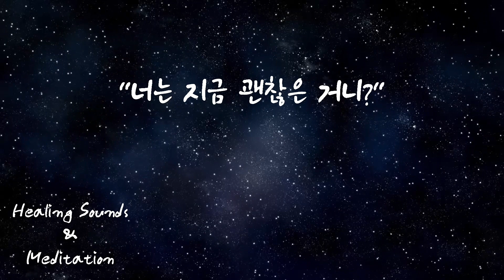외롭고 힘든 순간 위로를 주는 시 / 글배우 / 시 / 명상시 / 힐링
삶에 지친 우리 마음에 위로를 주는 시인 '글배우'님의 시
"괜찮은 거니"입니다.

A poem by the poet ‘Gulbaewoo’ that brings comfort to our hearts tired of life